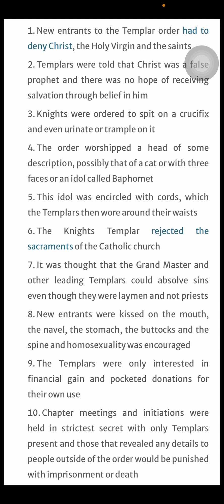GUILTY ON ALL COUNTS: The Knights Templar on Friday the 13th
The Knights Templar are hereby found GUILTY of all charges as accused. All inheritors of the Knights Templar are hereby ordered to return their gains to the rightful owners and are ordered to recieve the curse of Jacques de Molay- that within 1 year they will be removed from power and will never reign again on this earth. The rightful descendents of King Phillip IV will be completely restored to their wealth and power.

As decreed by The Daughters of Zion.